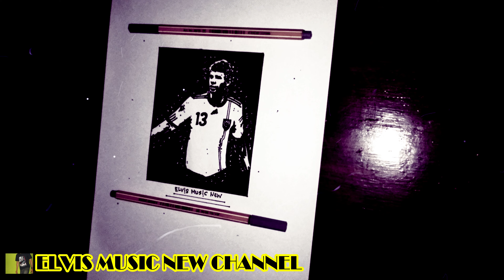Thomas Muller Drawing Germany National Football Legend with Easy Quotes Fifa22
hasil pertandingan
prediksi pertandingan
Best Football Player All that time
best quotes Thomas Muller. (National Germany )
fifa world cup 2022 song qatar
tebak score
menurut vindes dan raffi ahmad rans entertainment